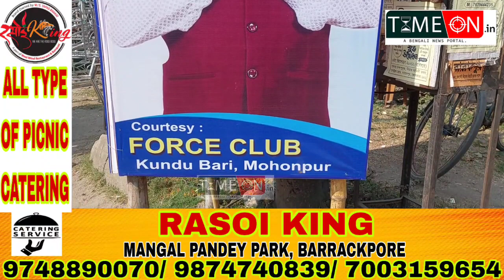সাংসদ,পৌর প্রধানের ছবি দেওয়া নববর্ষের শুভেচ্ছা ব্যানার ছিঁড়ে দেওয়ার অভিযোগ দুষ্কৃতীদের বিরুদ্ধে